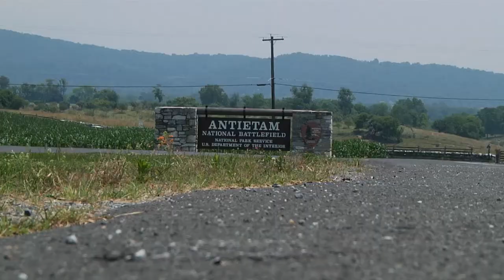229th Army Band Summer Concerts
The Maryland National Guard's 229th Army Band, the adjutant general's own, plays for military and civilian audiences throughout the state of Maryland. The concert, quintet and rock band, 'Live Fire', perform year round for various military ceremonies and for the general public at special events and holiday celebrations. The band's highly-skilled and talented musicians and singers are well-versed in many genres of music from classical, show tunes to alternative rock.